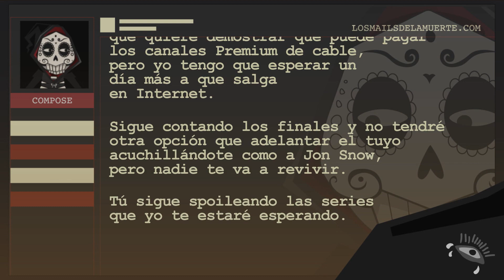Al que spoilea una serie | MAILS DE LA MUERTE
A nadie le importa tu existencia, menos que ya hayas visto una serie. Después de trabajar, la muerte escribe mails para desahogarse.

En Udisea creamos Telenovennials y Sketch. Si te aburren la tele y los youtubers, has llegado a casa.

Jueves de Telenovennials: Las mismas historias de amor, pasión, cachetadas, traiciones, galanes y villanos de siempre, pero cortas y actuales.
Martes de Sketch: Buscadores de fama pasan dejando sus videos: reggaetoneros fracasados, estilistas de políticos y hasta cocineras embusteras; todos se alimentan de likes, shares y suscripciones. Sé bueno, dales de comer.

Prueba los combos UDISEA: Telenovennials +